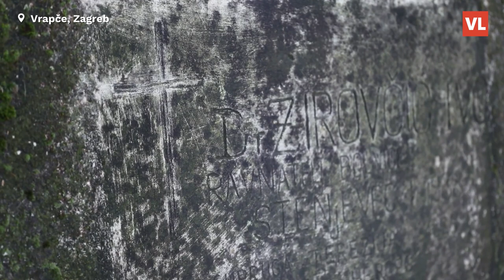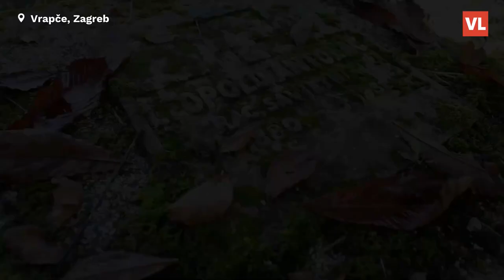Blagdan Svi sveti na groblju zaboravljene djece psihijatrijske bolnice Vrapče u Zagrebu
Blagdan Svi sveti na groblju zaboravljene djece psihijatrijske bolnice Vrapče u Zagrebu, koje je izgrađeno u 19. stoljeću. Oni su nekad imali svoje obitelji. Imali su majke, očeve, imali su djecu. Njihovo ime netko je nekad zazivao, s ljubavlju, s emocijom. Danas leže gotovo zaboravljeni, s ponekim plamičkom svijeće zapaljene za njihove duše.

Video: Emica Elvedji/PIXSELL